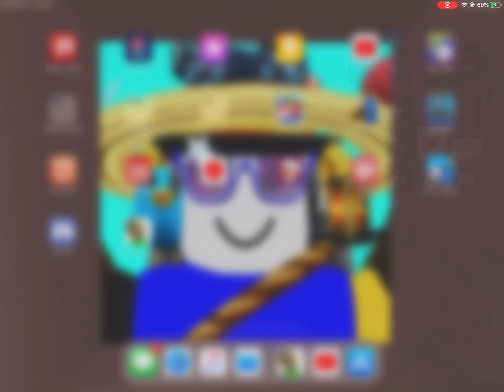What i hate in baldi’s basic